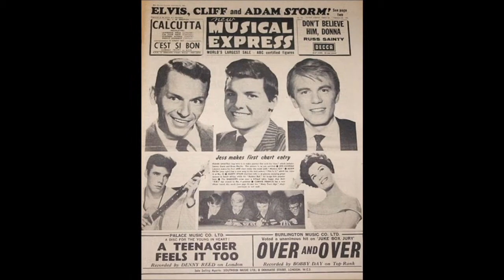JESS CONRAD - Down Town Tonight (1963)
60s British Rock And Roll - Decca Records E.P DFE 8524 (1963)